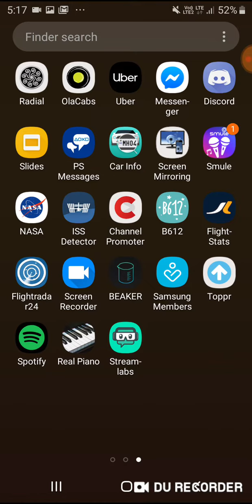My favorite tune